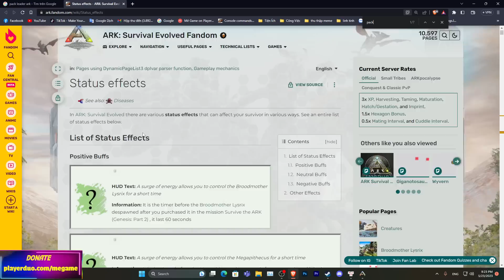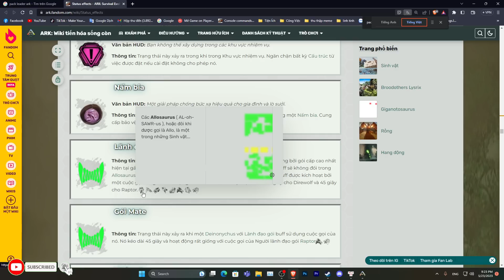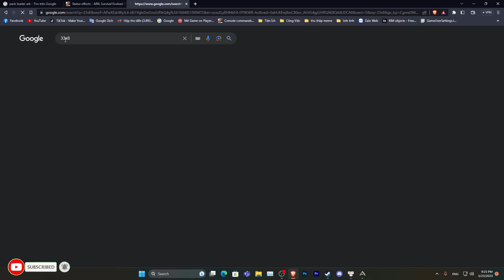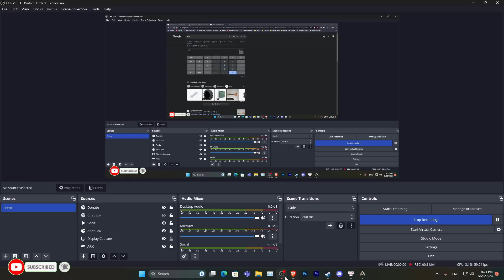ARK OMEGA #69: Ancient Mythical Namyc ! Thiên Thần Sa Ngã Mạnh Điên !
List Mod Season ARK Omega Ragnarok
💻 Cấu Hình Máy
 - Cpu I3-9100F
 - Main H310
 - Ram 16gb
 - Vga RTX 2060
 - PSU 500w